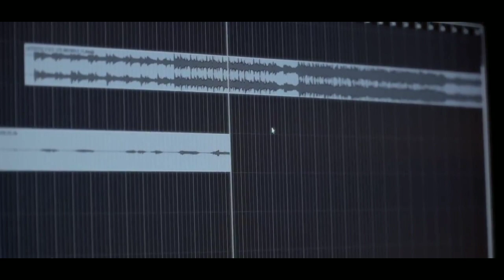Seo Da Hyun (TripleS)-More Than Yesterday(Dorama Doctor Romantic 3)OstPart.7 (Sub Español)MakingVer.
Buenos días 🤗🤗

Les dejo este video donde canta

Espero que vean el vídeo.

Muchas Gracias

Denle 👍 al vídeo

Activen sus 🔔🔔